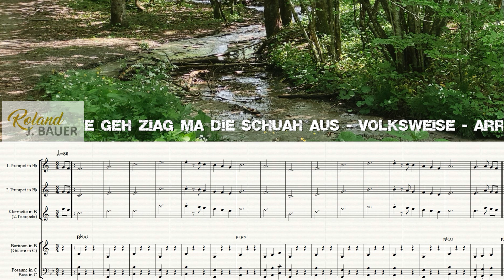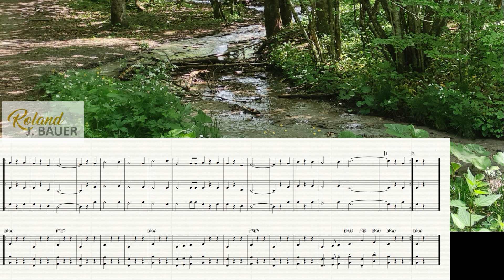Alte geh ziag ma die Schuah aus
Volksweise / Arrangement.: Roland J. Bauer
Play Along, 1.Trompete - Klarinette, 2 . Trompete - Klarinette, Bariton Bb - Posaune -Tuba C, Gitarre
PDF download